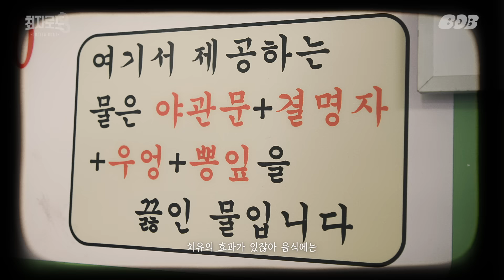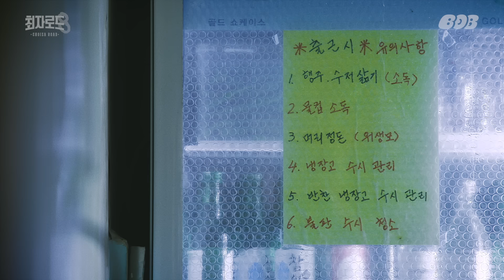기(氣)가 찬 맛! 산이 통째로 들어간 약초백숙 w/개코, dj friz | 최자로드8 EP.5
📖최자의 미식에세이 제 5장📖

성수동 뚝도시장에서 발견한 리미티드 치유 푸드!
느슨해진 기력씬에 긴장감을 주는 보양식.

30여가지 약초와 함께 오랜시간 푹 우려낸 약초백숙
진한 약초 향을 머금은 깊은 국물과
담백 쫄깃한 오리고기는 보약이라고 봐.

몸보신 지금 시작할 건데 what's your E.T.A?

[최자로드 시즌 8]
✏️ 최자가 새롭게 써 내려가는 미식 에세이
✏️ 매주 (목) 오후 6시 공개

01:41 약방 입장
02:44 산약초 오리백숙
10:07 신혼여행 썰푼다
13:01 사랑의 서약
17:40 2MC and 1DJ의 식사평
19:04 성수동 산약초백숙 사장님 스토리
21:30 결혼 선물
22:15 NEXT EPISODE (w/ @피식대학  피식대학 용주, 재형, 민수)